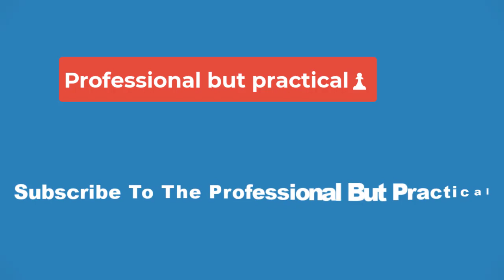🔴The unbelievable reality of Joe Flacco, plus the Pistons’ near miss🔴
While You Were Sleeping: The Browns are winning the Super Bowl, aren’t they?
At this point, I’d believe anything you told me about Joe Flacco. Possible truths:

Is he, after sitting at home with his kids for the first three months of the season, December’s best quarterback at nearly 39 years old? Sure.
Is this some malfunction of the human simulation, in which a coding error led us to an alternate reality? Extremely possible.
And does Flacco have a chance to win the Super Bowl this year? Maybe even Super Bowl MVP?? Why not!
Nothing’s real, and everything is also real at the same time. Consider Flacco in the Browns’ 37-20 beatdown of the Jets, his most recent former team, last night:

Despite missing top receiver Amari Cooper, the QB who was signed 38 days prior went 16-of-22 for 296 yards and three touchdowns in the first half.
He finished with 309 yards, giving him four 300-yard games this year. That’s good for sixth-most in the NFL this season, tied with guys like Dak Prescott and Josh Allen. Flacco has played five games. He even has a shot at his first 2,000-yard season since 2018.
With the win, the 11-5 Browns clinched their second playoff berth since 2002. Though unlikely, they could still win the AFC North and capture the AFC No. 1 seed — with some help from Flacco’s most noteworthy former team, the Ravens. What a simulation this is.

Must-See Basketball? It’s so bad, it’s good
A strange thing has happened as the Detroit Pistons have become arguably the worst team in NBA history: Each of their games is a must-watch. Is tonight the night they break the historic losing streak? Tune in to find out!

I’m positive NBA commissioner Adam Silver didn’t envision having this as a ratings play while he prepares to negotiate a new TV deal, but a win is a win. Or a loss is a win. At least here.

Last night, we watched with rapt attention as the Pistons surged to a 66-47 halftime lead against — gasp — the Celtics, the NBA’s best team, in Boston. What a story that would be: snapping the historic losing streak against a juggernaut.
Alas. The lead evaporated in a disastrous third quarter and, despite a heroic, game-tying tip-in by Bogdan Bogdanovic with 4.1 seconds left, the Pistons could not survive overtime. Celtics 128, Pistons 122.
The streak now sits at 28 games, tying the Process Sixers’ record for longest losing streak in NBA history. Detroit, who last won before Halloween, can set (or avoid) that record tomorrow evening against the 12-18 Raptors. I’m left wondering a question James Edwards III and Sam Vecenie tried to answer: Where do the Pistons even go from here?

News to Know
Shannon charged with rape
Illinois suspended standout guard Terrence Shannon Jr. from all team activities yesterday after authorities in Kansas issued a warrant for his arrest on a rape charge. The incident allegedly occurred when Shannon visited Lawrence, Kan., in September for a football game between the Illini and Jayhawks. If found guilty, Shannon could face over 50 years in prison.

Another stop on the Vikings QB carousel
Fifth-round rookie Jaren Hall will start at quarterback for Minnesota this weekend, the team announced, replacing Nick Mullens, who started the last two games. Hall was Kirk Cousins’ original replacement, but a concussion in his first start gave way to Josh Dobbs’ special run, which fizzled before Mullens stepped in. The 7-8 Vikings remain in playoff contention.

Franco no-shows
Rays shortstop Wander Franco did not appear for a meeting with the Dominican prosecutor investigating his alleged relationship with a minor, the AP reported. Franco is facing multiple complaints of having inappropriate relationships.

More news

Alabama has tightened its film protocol ahead of its matchup with Michigan, which is still embroiled in a sign-stealing scandal.
The Crimson Tide also scored an early win over the Wolverines: talented USC cornerback Domani Jackson chose Alabama over Michigan.
Bills defensive end Von Miller called the charge of assaulting his pregnant girlfriend last month “100 percent false” and “overblown” in his first public comments since his arrest.